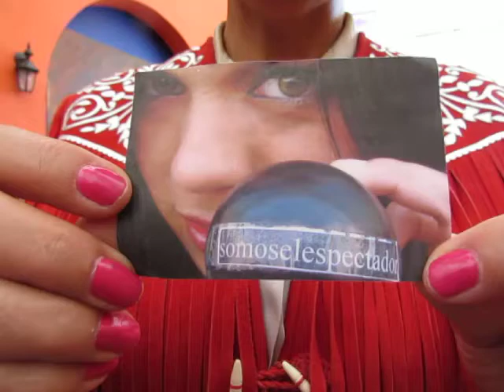AIDA CUEVAS X SE